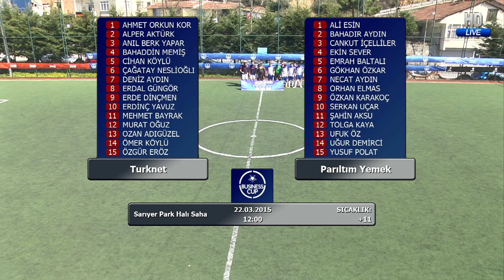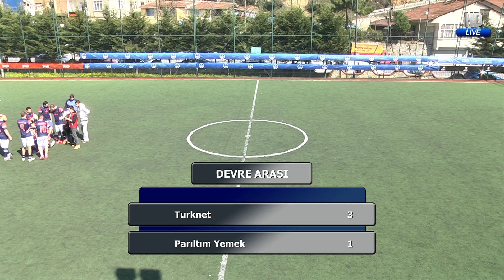Business Cup 2015 BAHAR TURKNET - PARILTIM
İstanbul - İzmir - Ankara ve Konya'da düzenlenen, Türkiye'nin en prestijli şirketler arası turnuvası. - instagram/businesscup